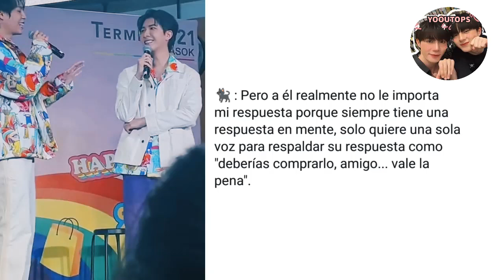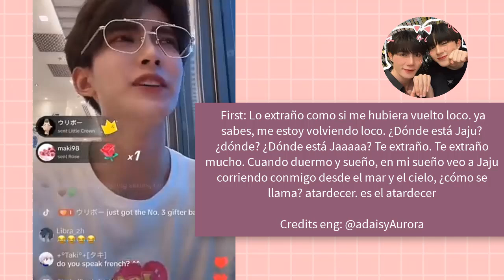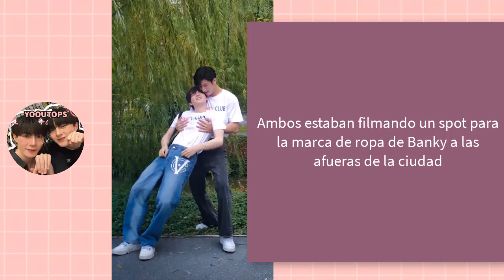ACTOR BL LES PUSO UN ALTO😯SE PRONUNCIA POR PRIMERA VEZ TRAS LO SUCEDIDO🙏🙌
No se olviden de suscribirse y activar la campanita   🙏💖 Tras las especulacion artista bl se pronuncia por primera vez y pone un alto a todo, pareja bl sorprende en su gran regreso , ¿podremos verlos juntos pronto en un nuevo proyecto? hoy te resumo un poco de esto